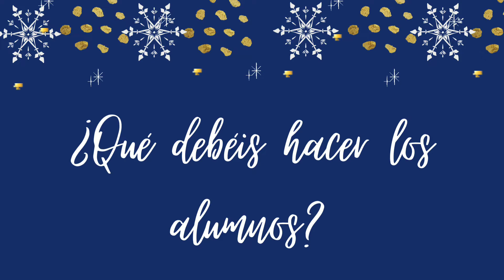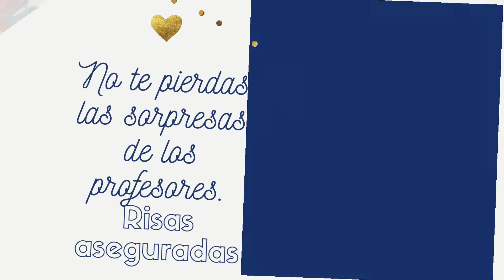CEPA Pedro Martínez Gavito - Fiesta Navidad 2020 (invitación)